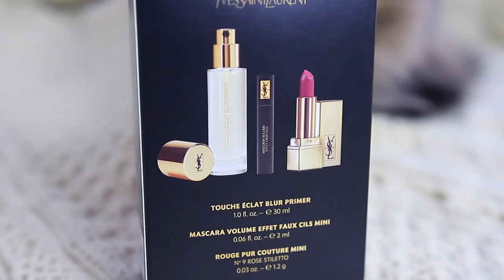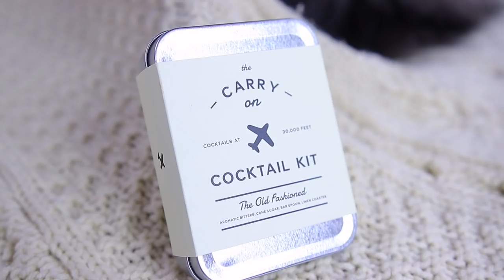12 BEST Christmas Gifts for HER *Holiday Gift Guide 2019*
12 BEST Christmas Gifts for HER - Holiday Gift Guide 2019!  Best Christmas and Holiday gifts for all the girls, women, best friends, sisters, mothers, aunts and grandmothers in your life!!  For links to all items shown in this video - click SHOW MORE!

*Gift Set currently sold out :(

❤OTHER GIFT IDEAS ❤

WRITE ME!